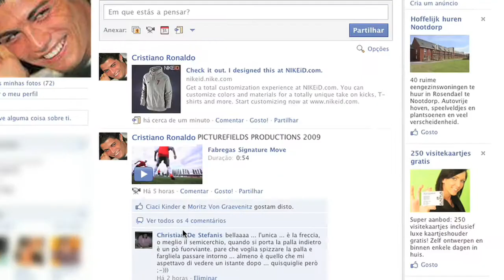C. Ronaldo Contest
Client: NIKE
Production: PICTUREFIELDS
Director: C: CIVITILLO